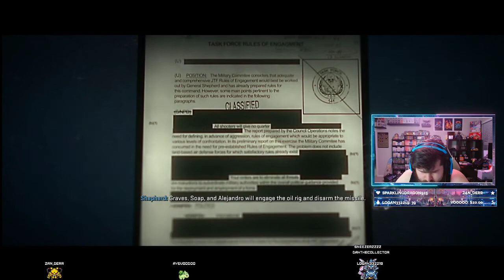MW2 Campaign Part 6 Hardened difficulty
Been enjoying this game and incase you missed the live here is the game for you to watch at your convience.

If you like my content and want to see more of me here you go: